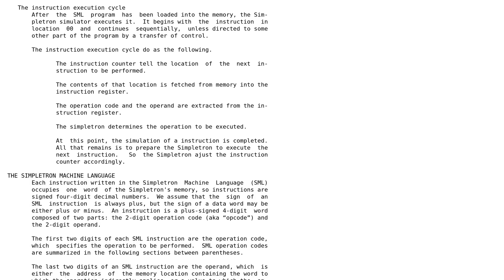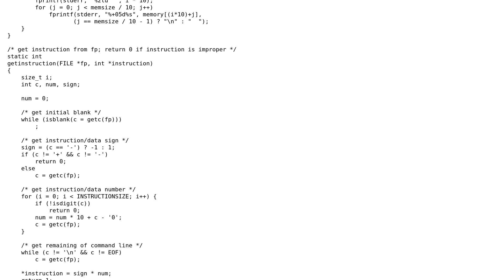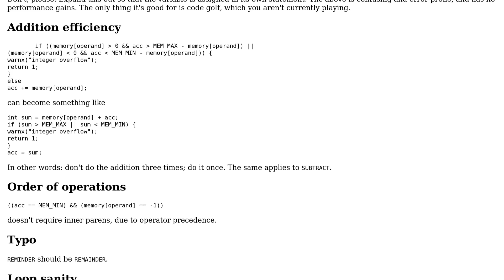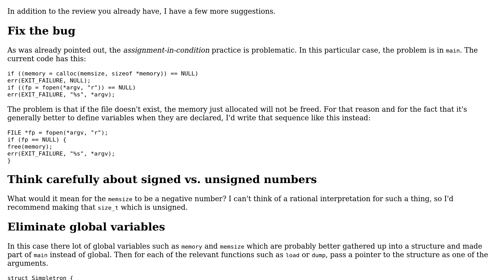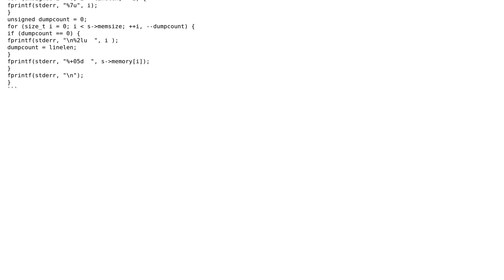Code Review: Simpletron simulator in C (2 Solutions!!)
Code Review: Simpletron simulator in C

With thanks & praise to God, and with thanks to the many people who have made this project possible! | Content (except music & images) licensed under CC BY-SA | Music | Images & others | With thanks to user Reinderien user phillbush user Edward and the Stack Exchange Network Trademarks are property of their respective owners. You are responsible for your own actions.